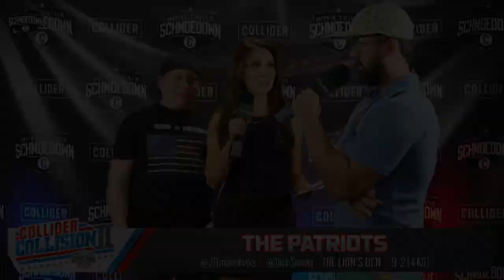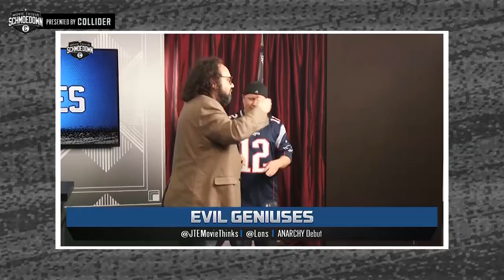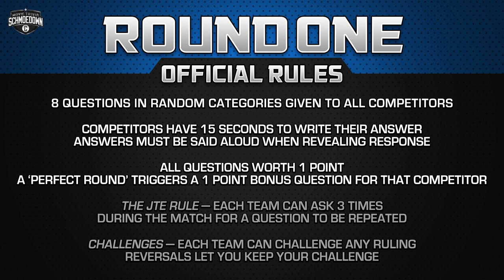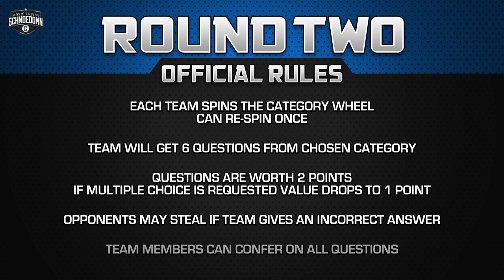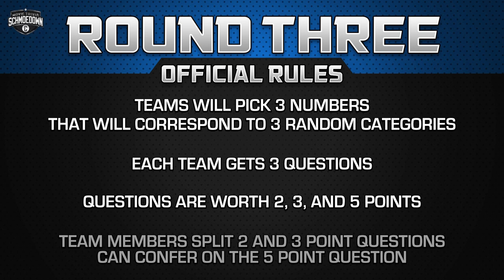Anarchy Semi-Finals! Sneider/Andreyko vs The Harris Brothers - Movie Trivia Schmoedown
On today’s episode of the Movie Trivia Schmoedown, it’s the semifinals of the Schmoedown Tag Team Anarchy Tournament! Marc Andreyko and Jeff Sneider of Team Odd Couple take on the surprising team of Lon Harris and Jon Harris aka The Harris Brothers. A lot of people have had Team Odd Couple as their dark horse favorites and the team certainly carries the experience of being in numerous championship tag team matches when you look at the pedigree of Jeff Sneider. On the other side of the ledger, no one knows quite what to make of the Harris Brothers because of the still unknown factor that is Jon Harris. Lon is obviously The Professor for a reason, but what has Jon’s European travels brought him as a movie lover? Will he take the The Professor to the next level and vault them into the finals of the tournament? Will Marc Andreyko prove to be as powerful of a teammate for Sneider as JTE was? We’ll have the answers to all of these questions in today’s match! This is going to be a great semifinals match that is truly up in the air. You know there will be some great and fun back and forth between these teams in this match and some great fan interaction. See which team will be left standing at the end and move on to the Finals of the competition.